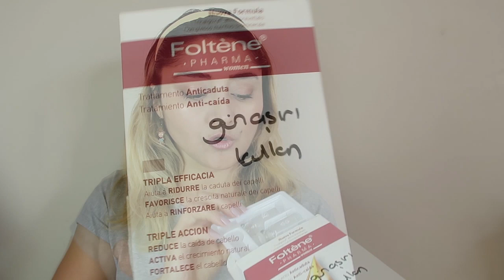EN HIZLI SAÇ UZATMA YÖNTEMİ | En Doğal Yöntemlerle Hızlı Saç Uzatma senemgozde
Merhabalar, Saçları çok hızlı uzatan bir maske ile karşınızdayım. Aynı zamanda dünyanın en kolay saç uzatma yöntemi olan  bu bakım ile saçlarınızı hızlıca uzatabileceksiniz. En hızlı saç uzatma yötemlerii araştırırken bulduğum ve doktora da danışarak yaptığım saç uzatma önerilerimi sizlerle bu videoda paylaşmak istedim. En hızlı saç uzatma yöntemlerinden birisi olan bu bakım kürü ile saçlarınız sağlığınıza dikkat etmenizle ayda 6-10 santim arasında uzayacak. En etkili saç uzatma yöntemlerinden biri olan evde kolayca yapabileceğiniz maskeyi sizlerle paylaştım. Umarım faydasını hızlıca görürsünüz ve saçlarınızı hızlı bir şekilde uzatırsınız. Keyifli izlemeler dilerim.

Sosyal Medyada tüm mecralarda beni "senemgozde" olarak aratarak bulabilirsiniz.